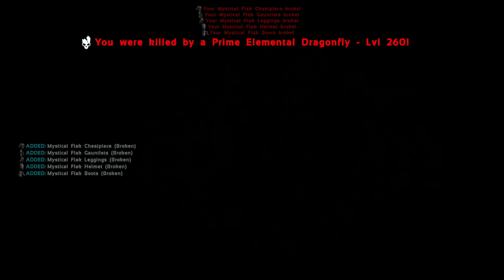Je gelooft niet wat er vandaag gebeurt is - Ark Eternal 2023 EP 12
Goedendag Dames en Heren! Welkom bij een nieuwe video op mijn kanaal. Ik ben Kletsie en hou van gamen deze passie deel ik hier op Youtube met jullie.